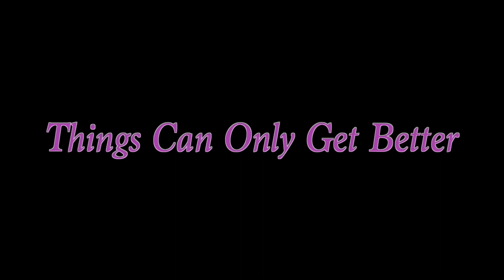They seek him here treY where is the landlord 😱